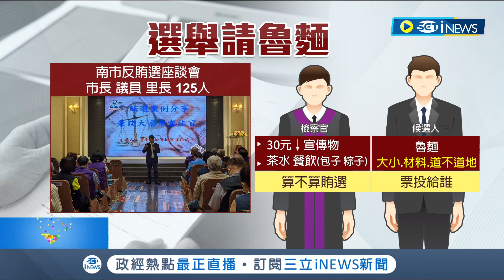"魯麵好不好吃"左右選情? 檢察官也被考倒...業者曝真相很多魯麵成本都超過30元 檢察官釋疑:影響投票權人意願才構成賄選│記者 王紹宇 黃啟超 朱怡蓉│【台灣要聞】20221015│三立iNEWS